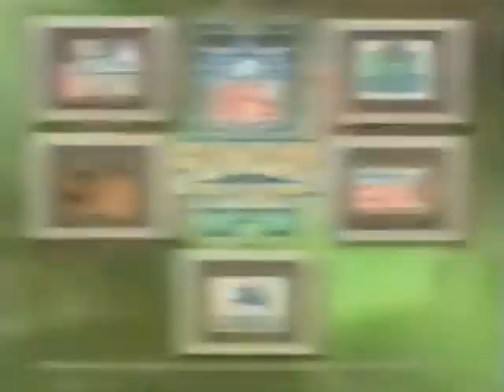DirecTV commercial from 2005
Pulled from VHS Tape of January 16th 2005 broadcast of Shadow Conspiracy on FOX KAYU